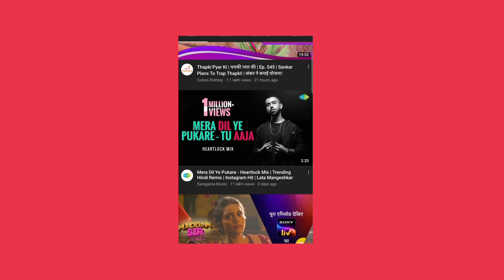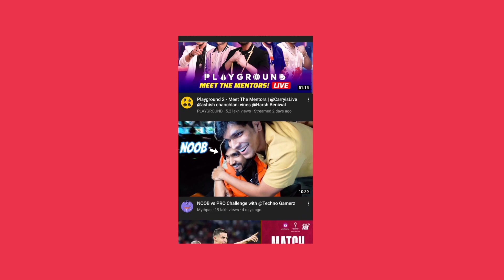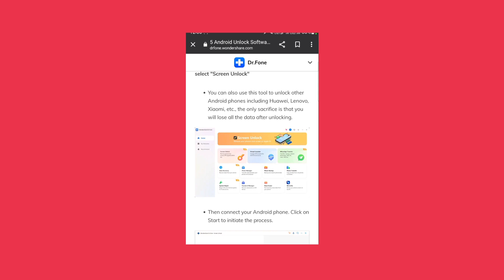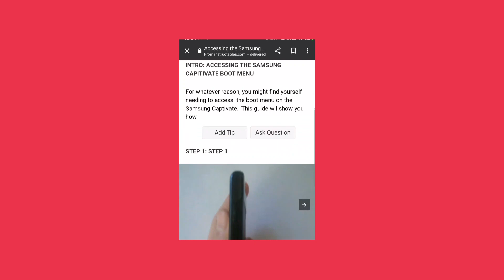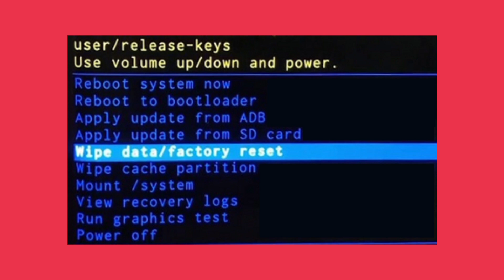How to Unlock Mobile Lock | Earn Money With Unlock Mobile | Best Way To Earning Money Online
Topic Related ⚡
How to Unlock Mobile Lock
Earn Money With Unlock Mobile
Best Way To Earning Money Online
how to break phone lock
How To Break Mobile Lock
mobile ka lock kaise tode
password
how to
pattern lock
earning
app
earning app
make money
earn online
earn money online
earn money with mobile